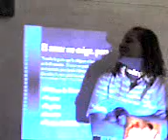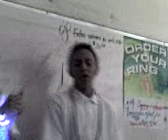ATH Einstein School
programa ATH (Abstenerte te honra)